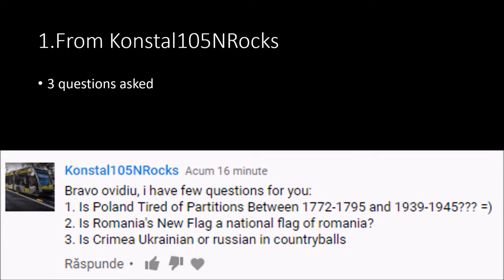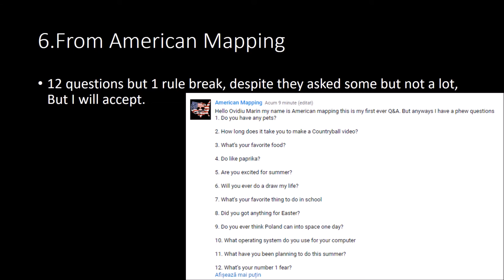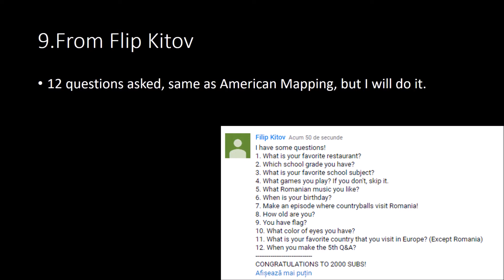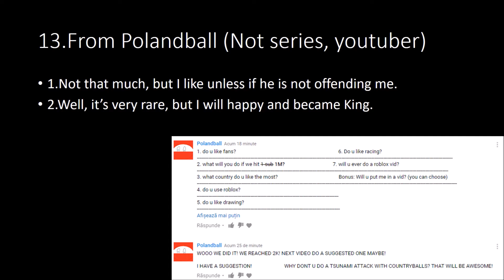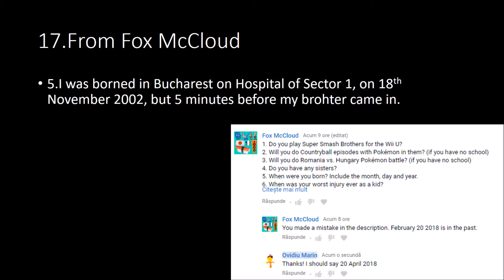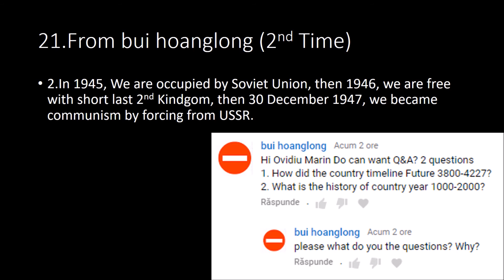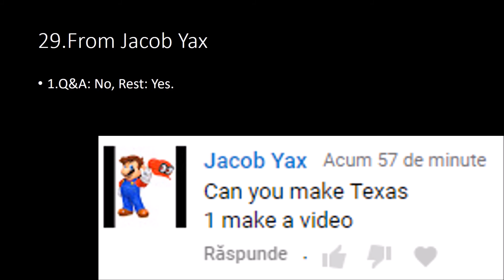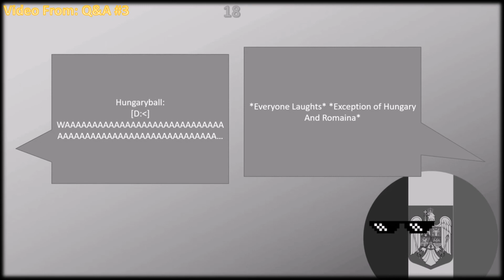Q&A 4 (Some mistakes answers) (Links below+Read Desc. for Q&A #5)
After long waiting for Q&A, the Q&A 4 is here, when the 5th Q&A will come? No, I'm tired goals of subs for Q&A, no more, that doesn't mean I would cancel, but, I will not make Q&A 5, with so many subs I have with many Q's, I wouldn't make any Q&A for subs. goal anymore, no more, sorry.
Countryflags.com